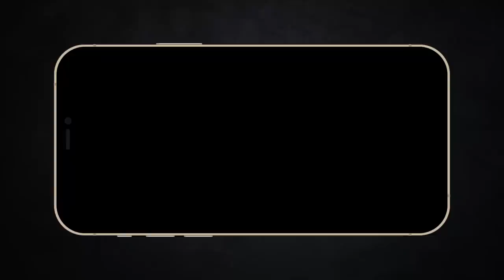Tất tần tật về vũ trụ hoạt hình DC (Phần 1)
Mobile: Mr. Nguyễn Văn Linh
Zalo (nhanh nhất) và SĐT: 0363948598
Vũ trụ hoạt hình DC có gì hay? | Toàn bộ vũ trụ hoạt hình DC (Phần 1)